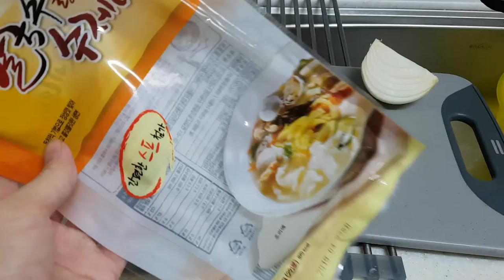소주 1병 🍶 마시려고 🍲 칼국수 2인분에 🍜 어묵탕 2인분 끓였어요 Mukbang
풀 영상으로 촬영하기엔 너무 오래 걸릴 것 같아서 앞에 요리 클립 잠깐 추가하고, 먹방 첫 부분만 녹화했어요.